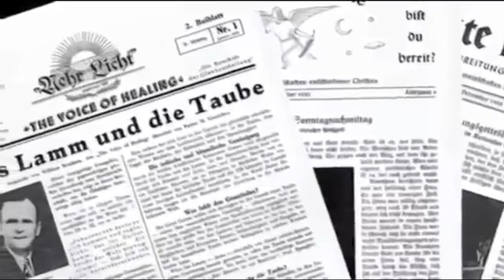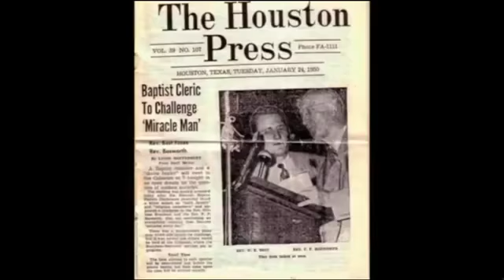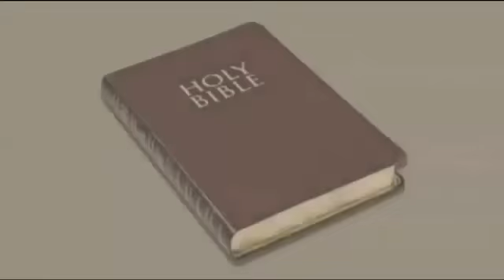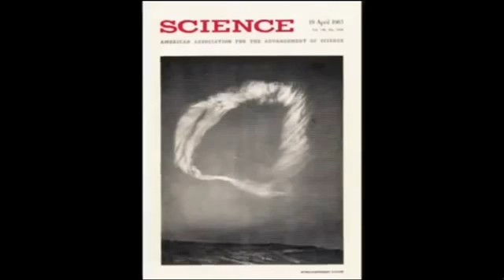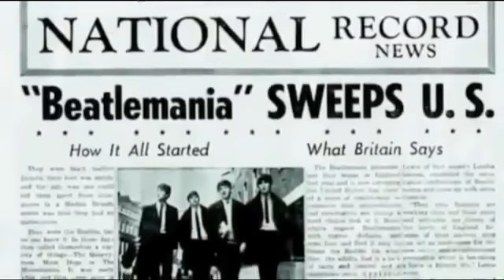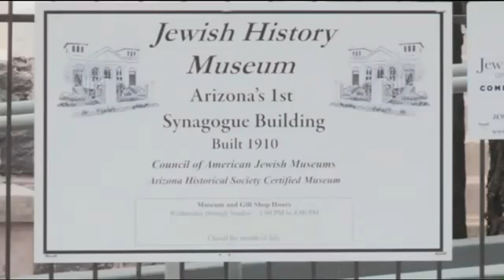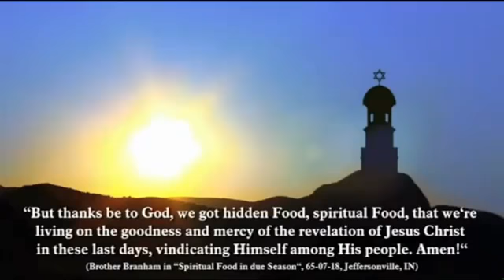William Branham sent with a message to forerun His Second Coming